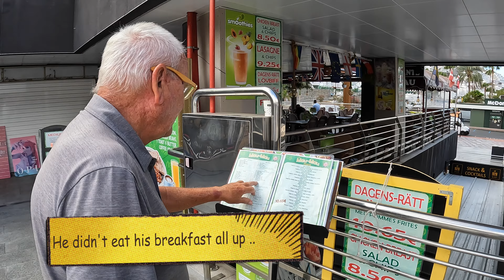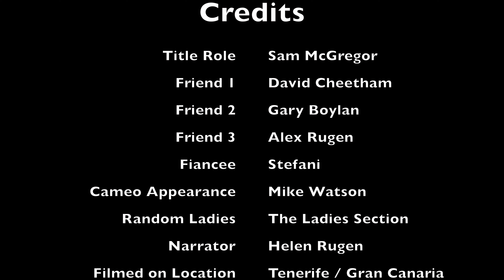SAM´S BIG ADVENTURE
Sam´s first trip away with us! A comic look at his short golfing break in Gran Canaria.